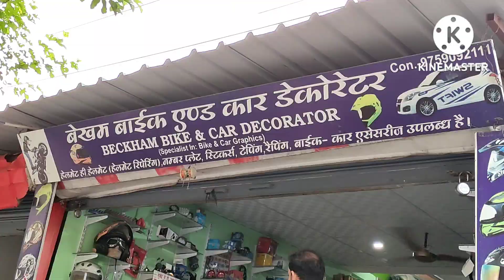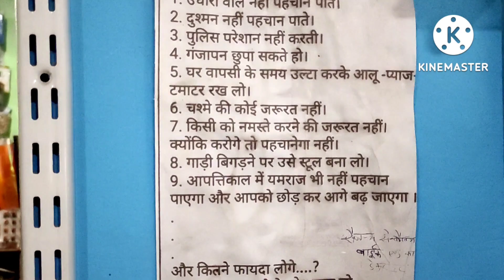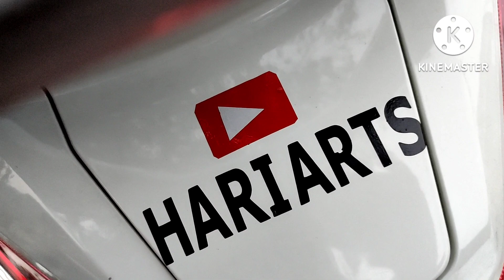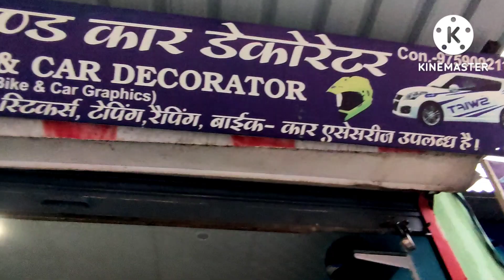finally YouTube▶️ ka logo lg hi gya😍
lg gya YouTube▶️ ka logo

thenkuu dosto🙏